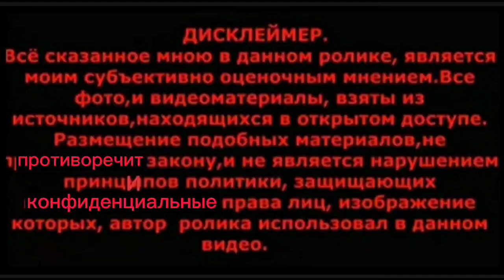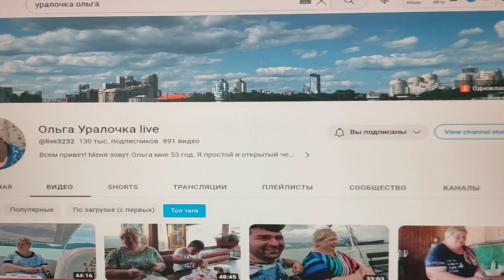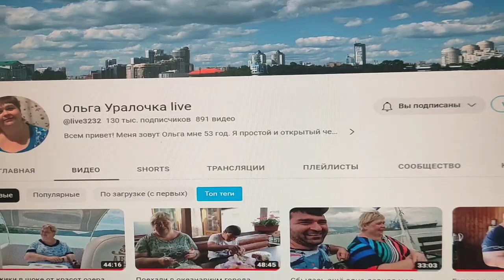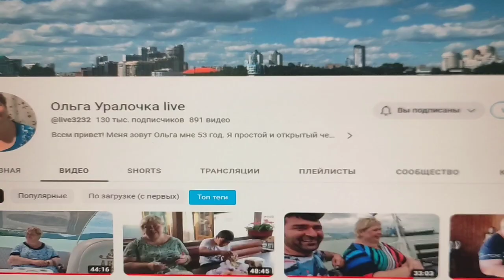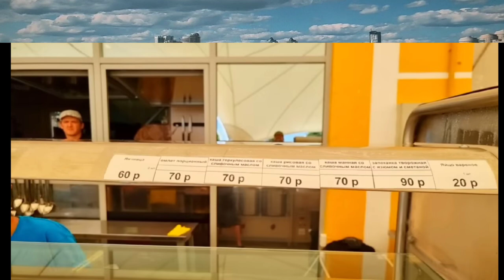Ольга Уралочка Точный расчет дохода отдыхающих Все ли так хорошо ? Чему тут завидовать